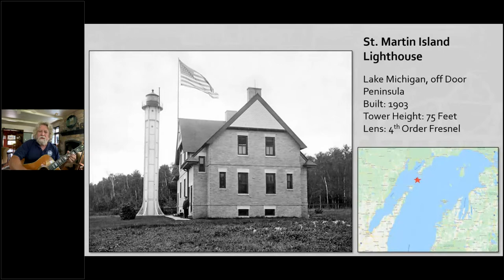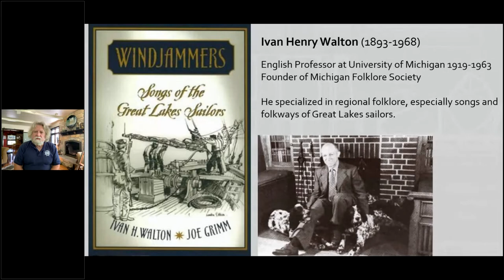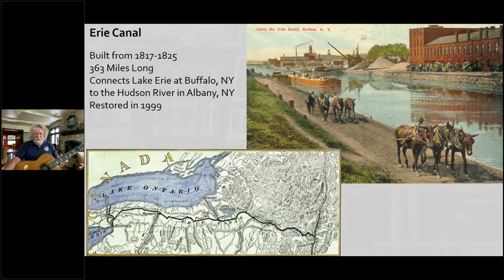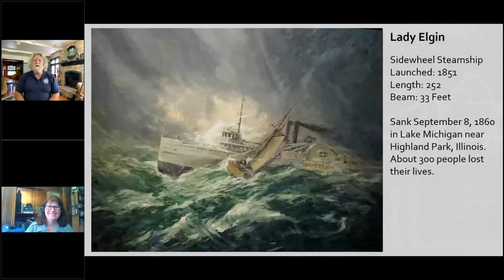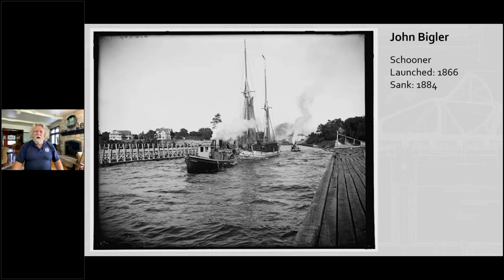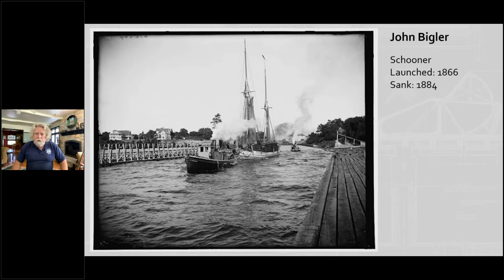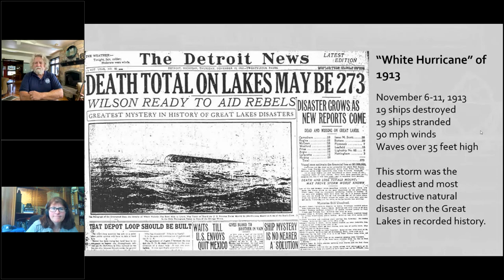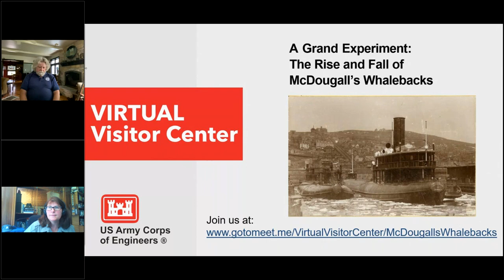Songs and Stories of the Great Lakes with Lee Murdock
Lee Murdock’s performances create unforgettable images of work and play as they coexist on the Great Lakes today, with cargo ships and pleasure craft of all sizes sharing the waters of America’s fourth coast. Lee combines historical research with contemporary insights to create songs that both document and pay tribute to the people who live, work, and play along the Great Lakes today.